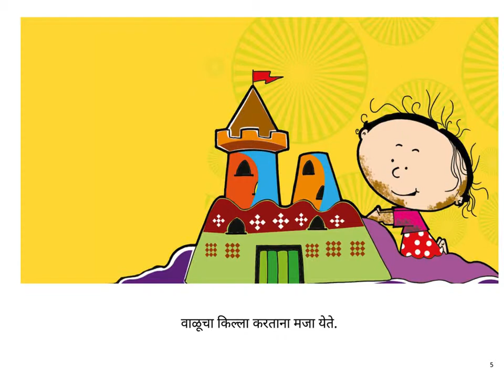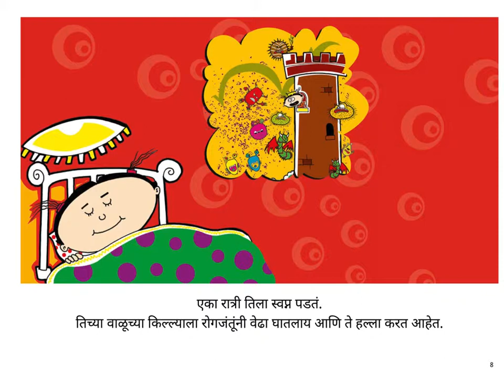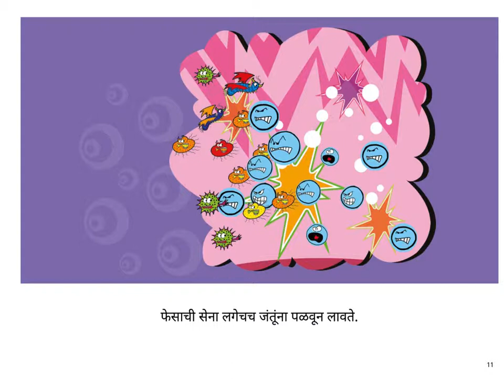Marathi stories for kids - Bunty Aani Bubbly - Pratham Books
Bunty does not like soaps. So, she refuses to clean up. Then one night she has a dream. What happens after that?

Original story "Bunty and Bubbly" by Sorit Gupto, illustrated by Sorit Gupto, Translated into Marathi by Sandhya Taksale, published by Pratham Books. Narrated by Asawari Doshi.